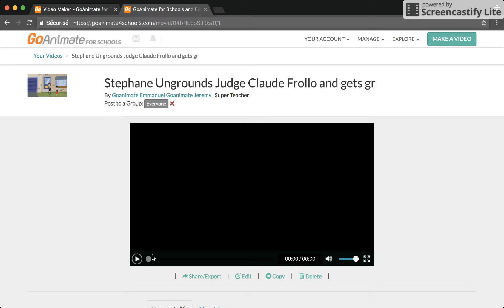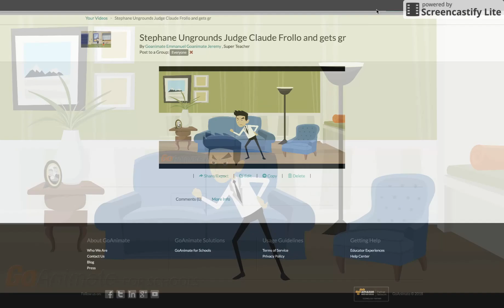Stephane Ungrounds Judge Claude Frollo And Gets Grounded